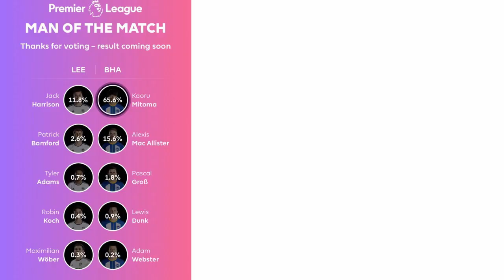【幻のアシストも！】三笘さん、２試合連続でＭＯＭを獲得してしまう